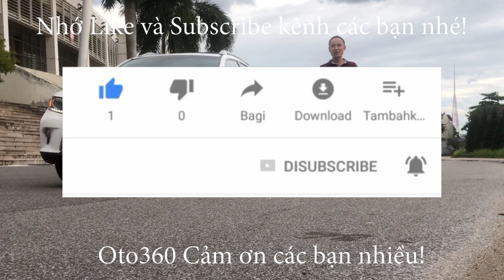Ship ngay chiếc xe Terra về tận Sơn La cho khách, Nissan Terra 2020 tên tư nhân, biển Hà Nội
NISSAN TERRA  là sản phẩm chiến lược tại thị trường Việt Nam của Nissan . Tuy thời điểm ra mắt tại Việt Nam. Các đối thủ cạnh tranh với Nissan Terra như Toyota Fortuner , Mitsubishi Pajero , Chevrolet Trailblazer, Đã được khách hàng biết đến nhiều, Vậy thì  Nissan đã trang bị những gì trên Nissan Terra 2020 để tạo nên sức hút Mạnh mẽ đối với khách hàng đến như vậy